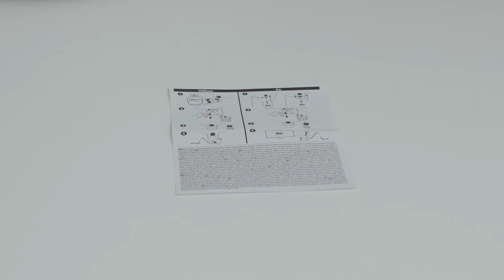illooms Light Up Foil-Style Balloon How To Use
This video shows you how to correctly inflate your foil-style illoom balloon with helium. You can inflate this balloon with or without helium, check out our video on how to inflate without helium